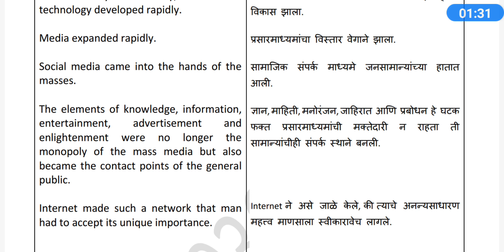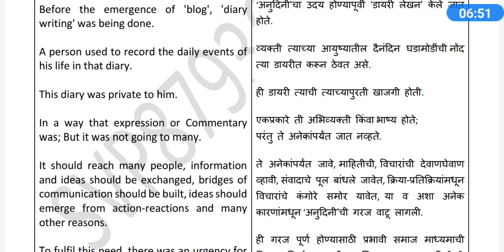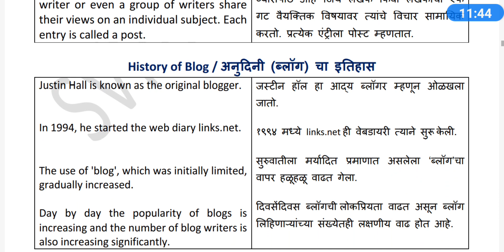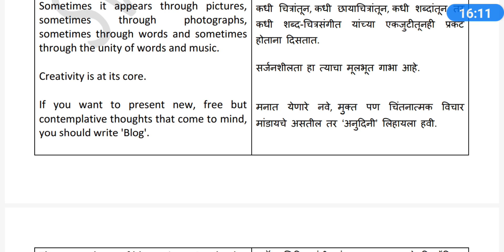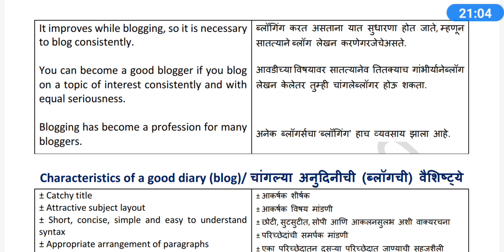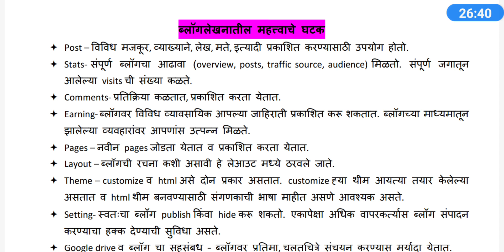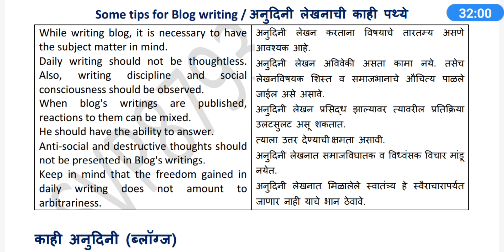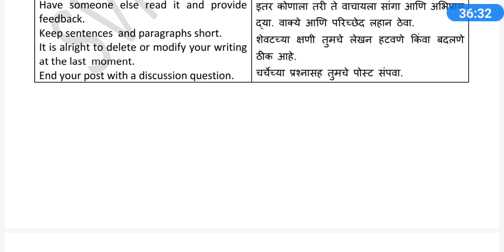Blog Writing|11th Marathi|11th English|12th Marathi